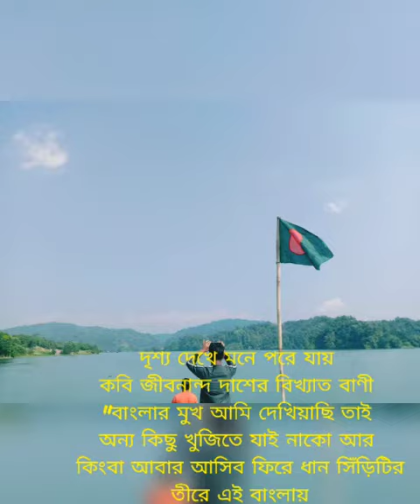Rangamati Tour 2020